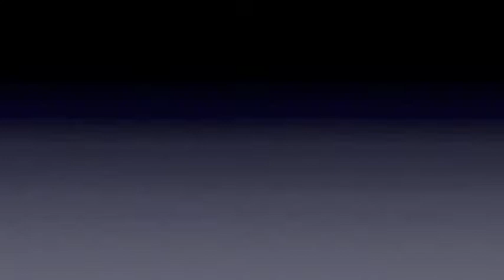Johann Strauss Orchester •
Galakoncert Johann Strauss Orchester  Die flotten Geister v Historickém sále zámku Slavkov  Austerlitz